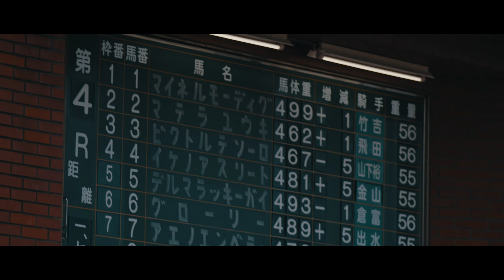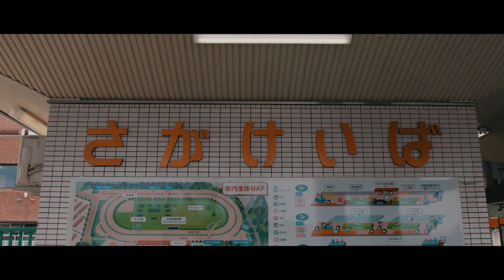佐賀競馬場 PR動画 ～鳥栖とともに走る～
2023年公開 佐賀競馬場のPR動画です。
鳥栖市の美しい観光名所を交えた、心揺さぶる内容となっています。
協力：サガン鳥栖